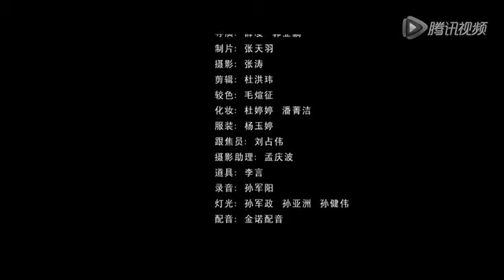4分鐘真實故事讓百萬人潸然淚下的短片